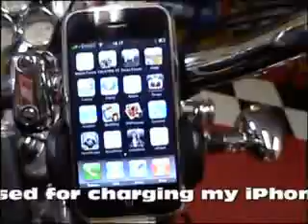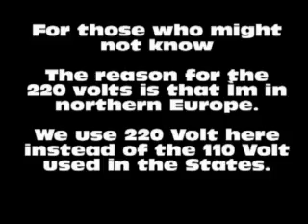High Voltage Valkyrie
Honda Valkyrie with 12V to 220V converter